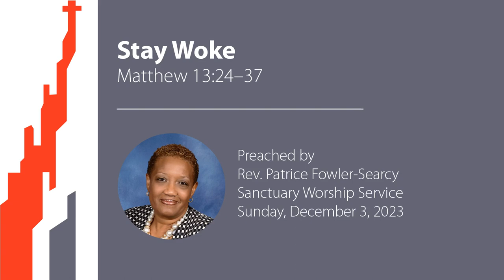Stay Woke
The Rev. Patrice Fowler-Searcy reads our scripture lesson, Mark 13:24–37, and delivers her sermon, titled "Stay Woke," during East Liberty Presbyterian Church's Sanctuary worship service on the first Sunday of Advent, December 3, 2023.